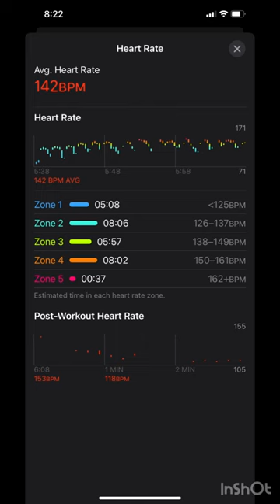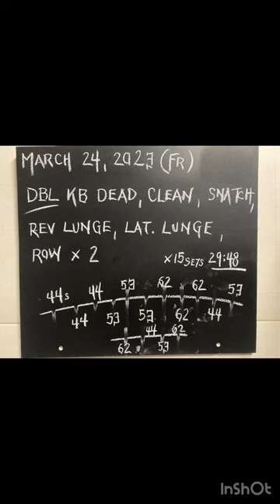30 min Full Body Double Kettlebell Overload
March 24, 2023 (Friday)

Welcome to “Tusker Strong”. Follow along as I attempt to stay strong and hard to kill using only 30 min training / movement sessions 6 days / week at 48 years old. As a husband and father of two growing children (16 and 12) extra time is not in abundance

Today, the goal was to progressively overload using 3 sets of bells using a wide range of movements. This was an uptick from the March 11 session using only one bell. Finish feeling tested, but not destroyed. Don’t stop moving.

Dead, clean, snatch, reverse lunge, lateral lunge, row x 2/movement
x 15 sets in 29:48 (essentially a 2 min EMOM)

[refer to chalkboard at end of video for exact details on bells used]